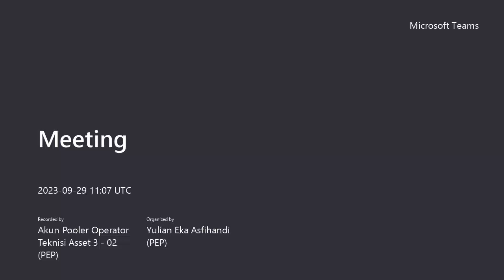Ustadz Ahmad Tonarih, Adabul Mufrod, Pertemuan ke-68